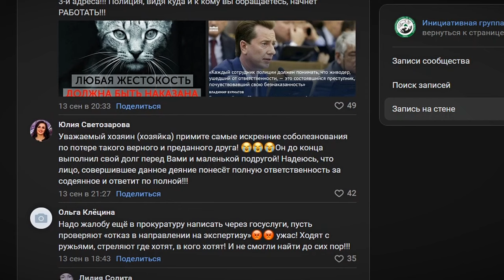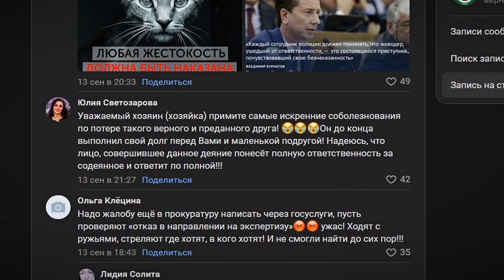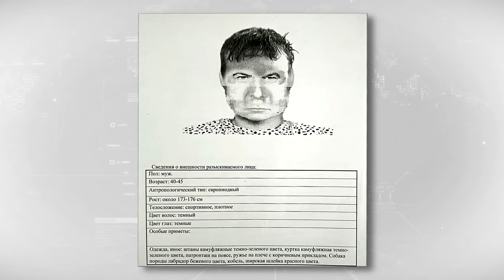Застрелил собаку из ружья на глазах десятков людей и скрылся